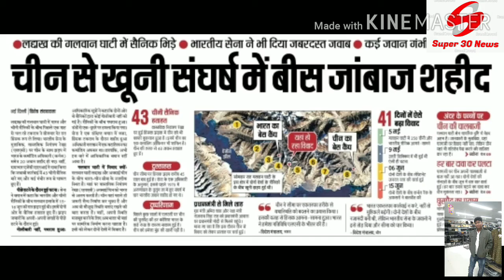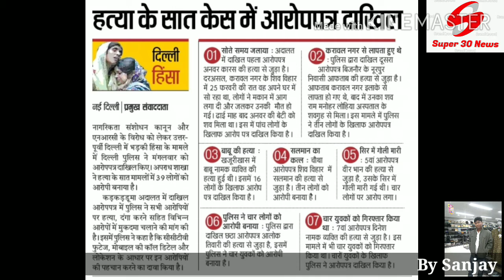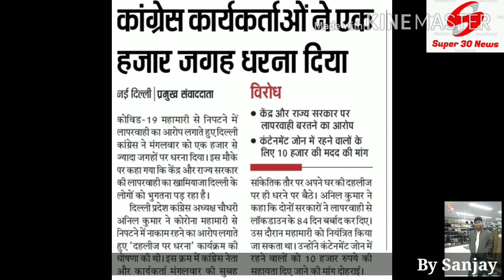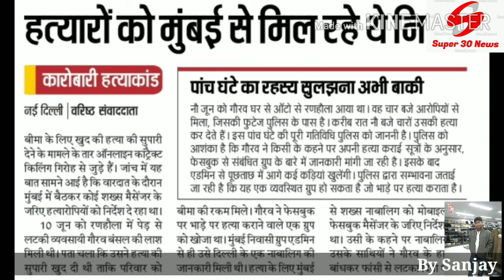Non stop Super 30 News -17-06-2020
Non Stop Today Super 30 News

Covid-19 updated today news all india
Motivation quotes
“Everything you've ever wanted is sitting on the other side of fear.” — George Addair
“The question isn't who is going to let me; it's who is going to stop me.” — Ayn Rand
“Every strike brings me closer to the next home run.” — Babe Ruth
“I have not failed. I've just found 10,000 ways that won't work.” — Thomas A. Edison
“Don’t worry about failure; you only have to be right once.” —Drew Houston
“You carry the passport to your own happiness.” —Diane von Furstenberg
“Never let success get to your head and never let failure get to your heart.” —Drake
“Ideation without execution is delusion.” — Robin Sharma
Quotes about life
Quote about life from Earl Nightindale
“Never give up on a dream just because of the time it will take to accomplish it. The time will pass anyway.” —Earl Nightingale
“Make sure your worst enemy doesn’t live between your own two ears.” —Laird Hamilton
“It is a rough road that leads to the heights of greatness.” —Lucius Annaeus Seneca
“For the great doesn’t happen through impulse alone, and is a succession of little things that are brought together.” —Vincent van Gogh
“If we take care of the moments, the years will take care of themselves.” —Maria Edgeworth
“Resilience is when you address uncertainty with flexibility.” —Unknown
“Sometimes magic is just someone spending more time on something than anyone else might reasonably expect.” —Raymond Joseph Teller
“It’s not the will to win that matters—everyone has that. It’s the will to prepare to win that matters.” —Paul Bryant
“As a single footstep will not make a path on the earth, so a single thought will not make a pathway in the mind. To make a deep physical path, we walk again and again. To make a deep mental path, we must think over and over the kind of thoughts we wish to dominate our lives.” —Henry David Thoreau
“True humility is not thinking less of yourself; it is thinking of yourself less.” — C.S. Lewis
More motivating quotes
Best motivational quote from Mark Twain
“The two most important days in your life are the day you’re born and the day you find out why.” – Mark Twain
“Nothing ever goes away until it teaches us what we need to know.” – Pema Chodron
‘We can see through others only when we can see through ourselves.” – Bruce Lee
“First forget inspiration. Habit is more dependable. Habit will sustain you whether you're inspired or not. Habit will help you finish and polish your stories. Inspiration won't. Habit is persistence in practice.” ―Octavia Butler
“The best way out is always through.” ―Robert Frost
“The battles that count aren't the ones for gold medals. The struggles within yourself—the invisible, inevitable battles inside all of us—that's where it's at." —Jesse Owens
“If there is no struggle, there is no progress.” —Frederick Douglass
“Someone will declare, “I am the leader!” and expect everyone to get in line and follow him or her to the gates of heaven or hell. My experience is that it doesn’t happen that way. Others follow you based on the quality of your actions rather than the magnitude of your declarations.” ―Bill Walsh
“Courage is like a muscle. We strengthen it by use.” —Ruth Gordo
“Relentlessly prune bullshit, don't wait to do things that matter, and savor the time you have. That's what you do when life is short.” —Paul Graham
"More is lost by indecision than wrong decision.” —Marcus Tullius Cicero
"If the highest aim of a captain were to preserve his ship, he would keep it in port forever." —Thomas Aquinas
"You can be the ripest, juiciest peach in the world, and there's still going to be somebody who hates peaches." —Dita Von Teese
“Keep a little fire burning; however small, however hidden.” ―Cormac McCarthy
Inspirational new year quotes
You’ll never get bored when you try something new. There’s really no limit to what you can do." — Dr. Seuss
“I think it’s intoxicating when somebody is so unapologetically who they are.” —Don Cheadle
“You can never leave footprints that last if you are always walking on tiptoe.” —Leymah Gbowee
“If you don’t like the road you’re walking, start paving another one.” —Dolly Parton
“If it makes you nervous, you’re doing it right.” —Childish Gambino
“What you do makes a difference, and you have to decide what kind of difference you want to make.” —Jane Goodall
“I choose to make the rest of my life the best of my life.” —Louise Hay
“In order to be irreplaceable one must always be different.” —Coco Chanel
“Anything can make me stop and look and wonder, and sometimes learn.” —Kurt Vonnegut
“People's passion and desire for authenticity is strong.” —Constance W